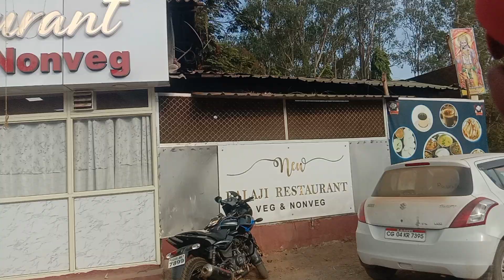reels shoot 🥰||Narayanpur vlog